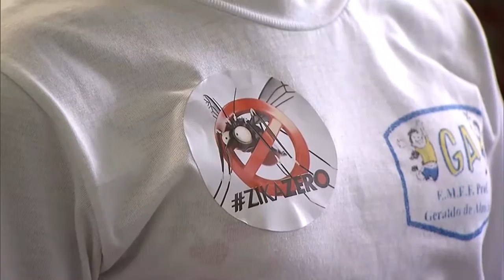Em São Paulo também teve orientação para as crianças de combate ao aedes aegypti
NBR NOTÍCIAS - 19.02.16: Em São Paulo também teve orientação para as crianças de combate ao aedes aegypti.